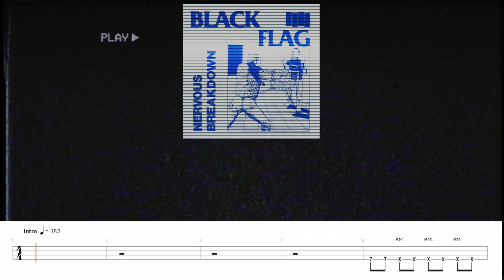Black Flag - Nervous Breakdown Bass Cover (with tabs)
Guitar Pro - Handy for editing and creating tablature
Go PlayAlong - Allows me to sync guitar pro tablature and audio, loop sections, and control tempo. It's great for practicing.

Updated Jan 2025 - SSL2+ Audio Interface, Studio One Artist for recording, Guitar Rig 6 for most of my bass effects (though I do have a few pedals), and Sony Vegas Pro 21 for video editing
Bass Guitars: My main two you'll see in these videos are the Epiphone Nikki Sixx Blackbird, and a Squier Matt Freeman Signature P Bass, both with Ernie Ball Super Slinky Strings (45-100 gauge)